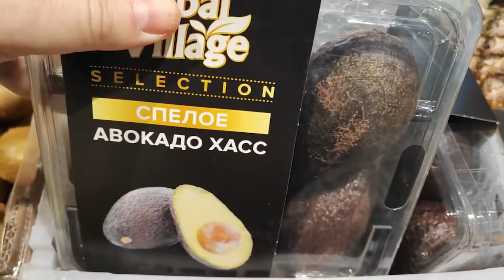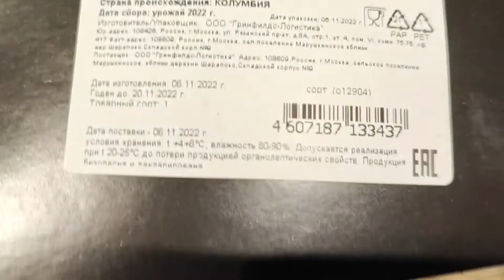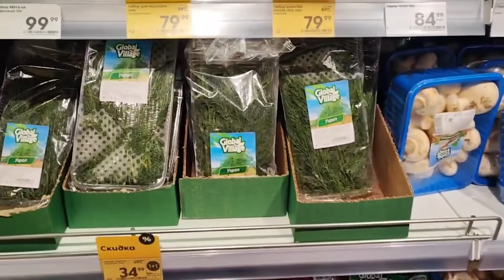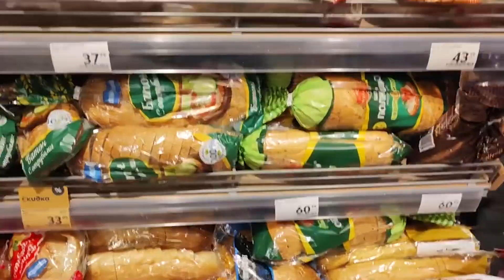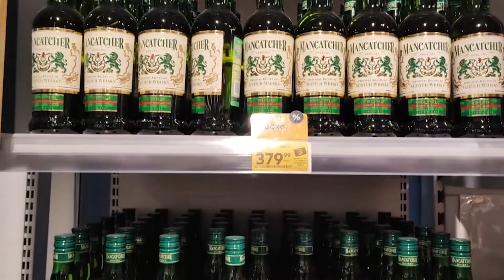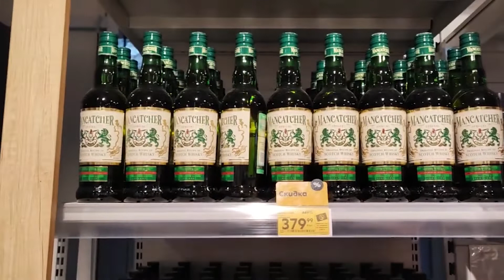LIVE FOOTAGE from a RUSSIAN SUPERMARKET. Rhod and Dima on how sanctions affected ordinary Russians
See Rhod's Report on Goldmining Opportunities in Russia in 2022